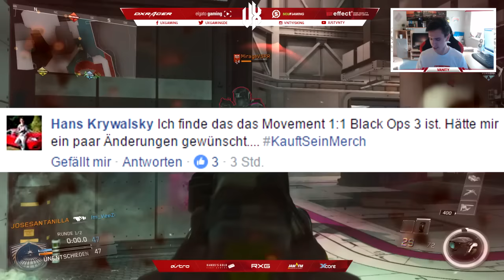DAS FINDEN WIR AN DER INFINITE WARFARE BETA SCHLECHT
Habt ihr noch mehr Kritikpunkte an der Infinite Warfare Beta?
Dann schreibt es in die Kommentare! :)

Mein Call of Duty Equipment:
→Blue Yeti Mikrofon
→BenQ Monitor
→DX-Racer Gaming Stuhl
→Elgato HD60

Schaut bei ihm vorbei, er ist der Hammer!

Falls ein Link down sein sollte, Nachricht an mich!